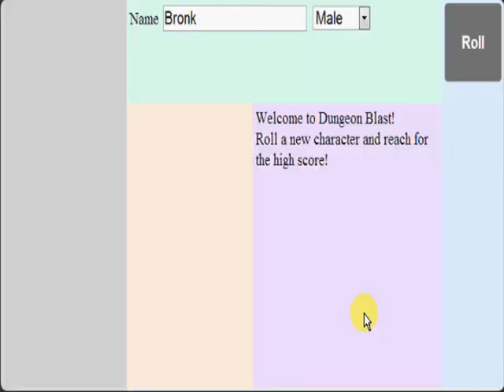Dungeon Blast Walkthrough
→Description
A simple dungeon crawler.
This game is an early preview of a bigger game system. It is not done by any stretch of the imagination. I would love your feedback on what you like, and what you would like to see.

→Instructions
Roll a character, and start adventuring.
Death is permanent!

Artist: Media Right Production
Game's Creator: bronkula